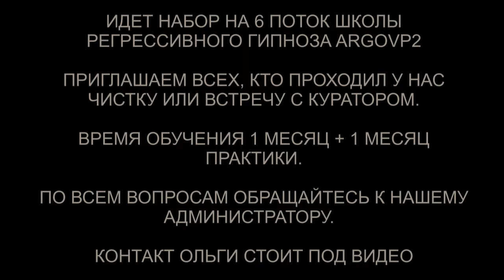Конструкция греев 13 лет| Контракт с демоном 14 герц | Хамелеон | ARGOVP2 регрессивный гипноз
✅ По вопросам сеансов - администратор Ольга Конструкция греев 13 лет| Контракт с демоном 14 герц | Хамелеон | ARGOVP2 регрессивный гипноз
00:00 Приветствуем Татьяну
01:13 Подключка на голове и в ногах
02:23 Интерференты в биополе
03:17 Конструкция греев
04:11 Демон и контракт
05:14 Реверс энергий
05:54 Хамелеон и раздражение
06:17 Спрут
06:49 Биоматериалы возвращаются из конструкции
08:02 Интерференты снимают всё своё
08:49 Колба и белая жидкость
09:54 Аннулирование контракта
12:00 Сжигаем каналы
12:35 Отпускаем Демона
13:21 Эмоциональный фантом
14:10 Ли на связи
14:50 Хамелеон уходит
15:15 Мы закончили чистку
16:41 Возвращаем тонкую копию